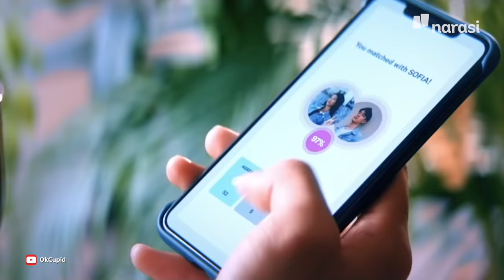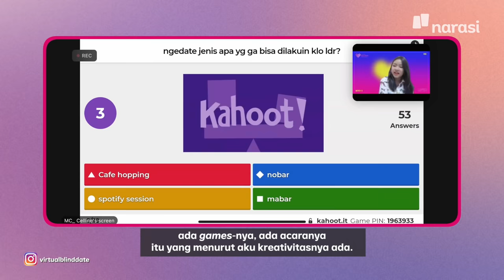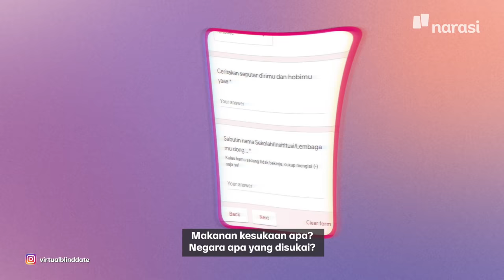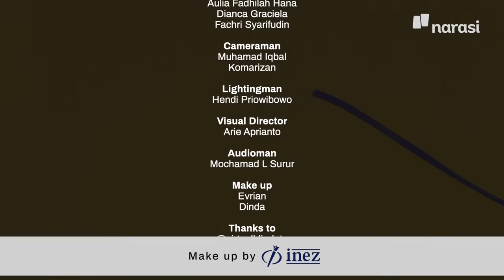Blind Date: Yay or Nay? (Part 1) | Slice of Life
Di masa pandemi, kita memang cenderung rentan merasa kesepian. Jangankan yang ingin memperluas pergaulan, yang sedang mencari pasangan pun sulit. Nah, kali ini kita akan ngobrol bareng tiga perempuan yang mencari cinta lewat jalan berbeda. Ada yang mengeksplor dating apps, taaruf, dan ikutan virtual blind date.

Video ini terdiri dari dua part, pastikan kamu menonton Part 2. Simak selengkapnya di sini, ya!

Slice of Life dari Women by Narasi  membahas isu-isu terkini dan timeless seputar kehidupan perempuan. Menampung beragam perspektif dan perbedaan pilihan suara perempuan.

(Narasi)